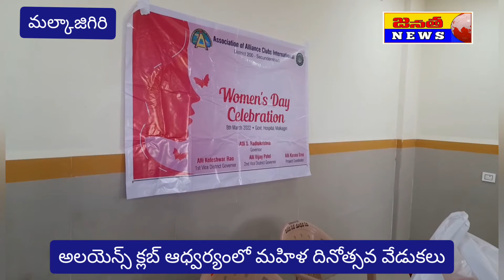ప్రాణాలకు తెగించి సేవలు అందించిన మహిళ వైద్యులు, సిబ్బందిని సత్కరించిన ఆలయెన్స్ క్లబ్...| Janata News